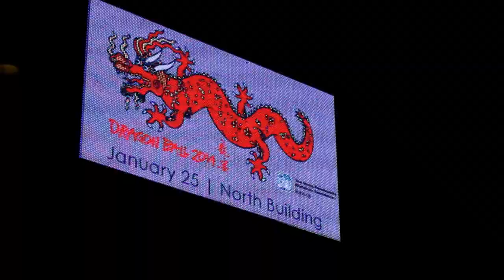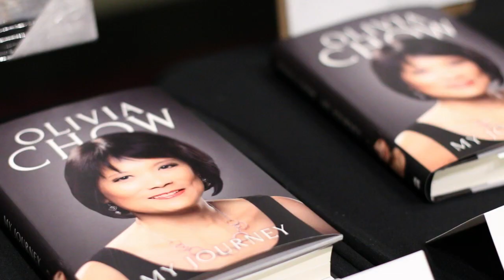Yee Hong Dragon Ball 2014 Highlights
Yee Hong Community Wellness Foundation’s annual benefit gala, the Dragon Ball, is one of Toronto’s premier galas, making regular appearances on BizBash Top 100 lists. Throughout the evening, patrons are greeted with a variety of exquisite cuisine in addition to the four course dinner. The silent and live auctions present guests with opportunities to acquire unique items or experiences.

Highlights for the 2014 gala included a 4-course gala menu designed by Michelin star Chef Alvin Leung of Bo Innovation from Hong Kong and a commanding performance by Hong Kong star Teresa Carpio.  The event was held on January 25, 2014 at the Metro Toronto Convention Centre.